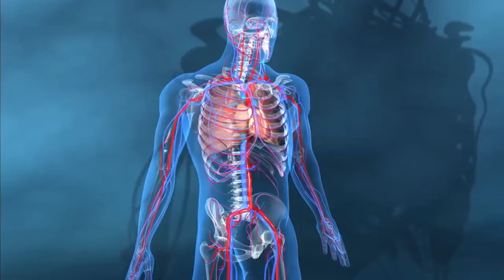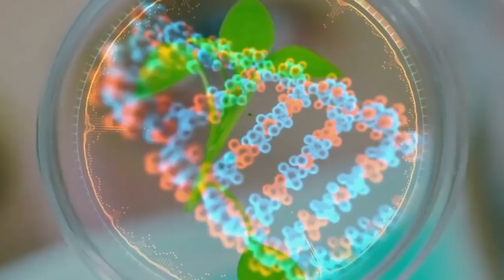कौन जीतेगा KING COBRA VS Rattle Snake | Snake Fight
KING COBRA
The king cobra is a large elapid endemic to forests from India through Southeast Asia. It is the world's longest venomous snake. Adult king cobras are 3.18 to 4 m long on average. The longest known individual measured 5.85 m. It is the sole member of the genus Ophiophagus.
Rattle Snake
Rattlesnakes are a group of venomous snakes of the genera Crotalus and Sistrurus of the subfamily Crotalinae. The scientific name Crotalus is derived from the Greek κρόταλον, meaning "castanet".